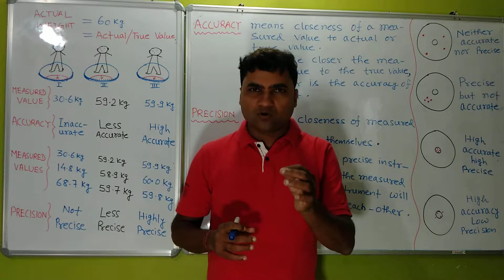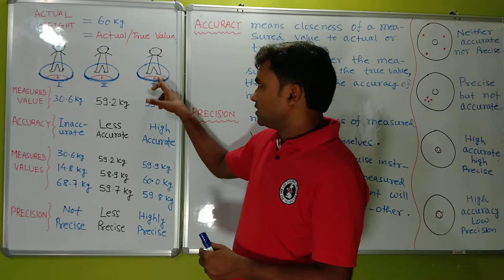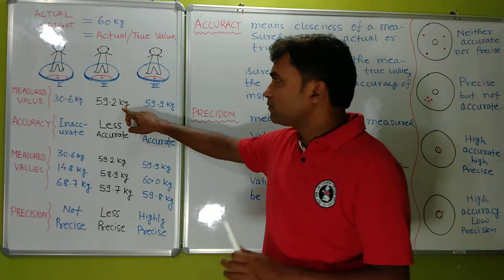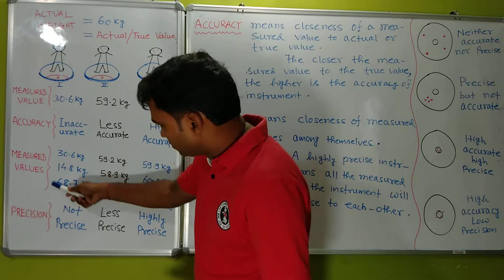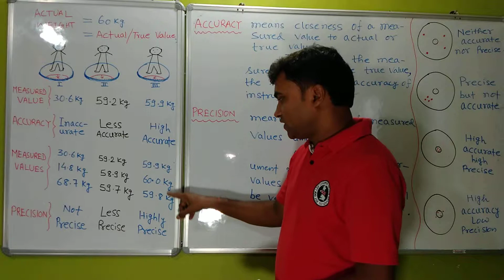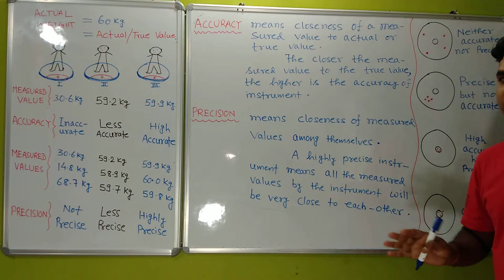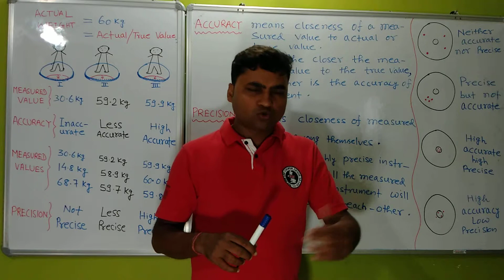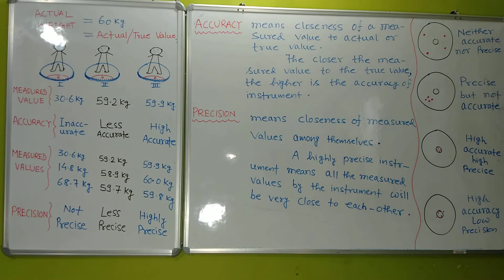Accuracy I precision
IN THIS VIDEO I HAVE DISCUSSED ABOUT THE MEANING OF ACCURACY AND PRECISION WITH THE HELP OF REAL LIFE EXAMPLES ALONGWITH DIFFERENCE BETWEEN THESE TWO